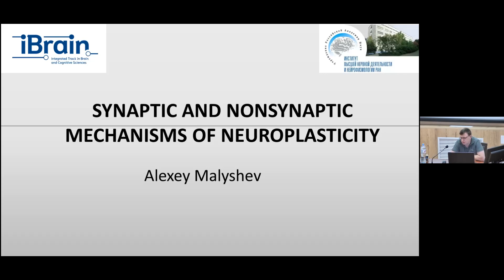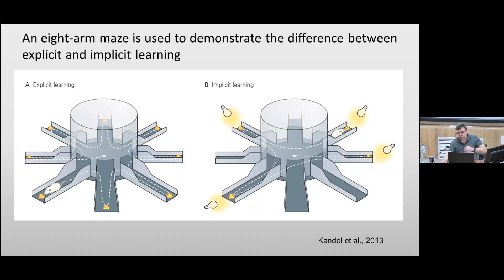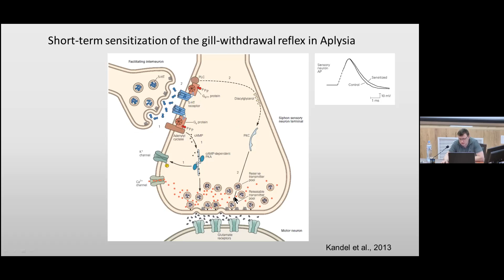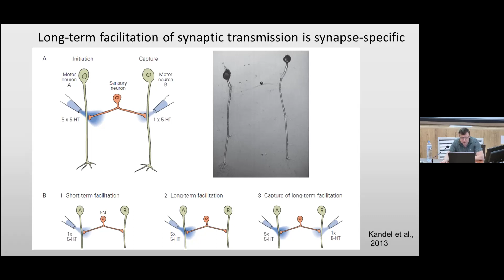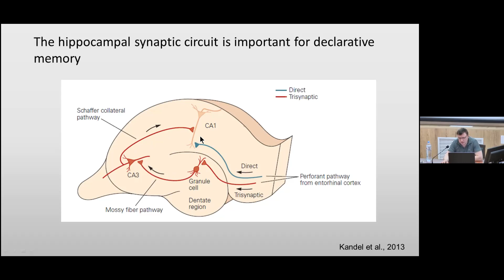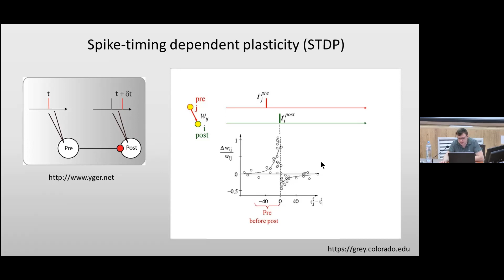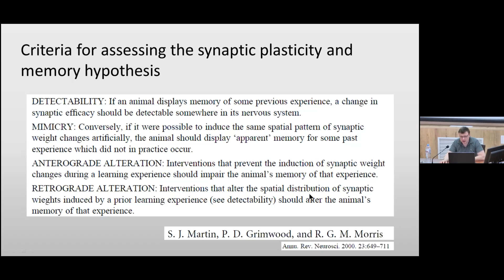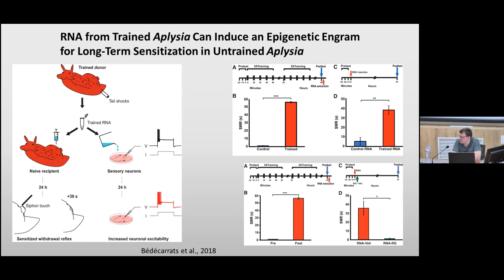T10 Prof. Alexey Malyshev "Synaptic and Nonsynaptic Mechanisms of Neuroplasticity" IHNA/iBRAIN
В 10 лекции курса "Введение в нейробиологию" проф. А.Ю. Малышев рассказывает о синаптических и молекулярных механизмах нейронной пластичности/памяти